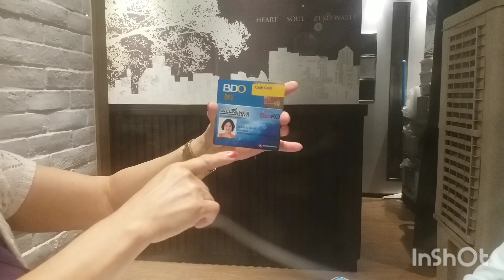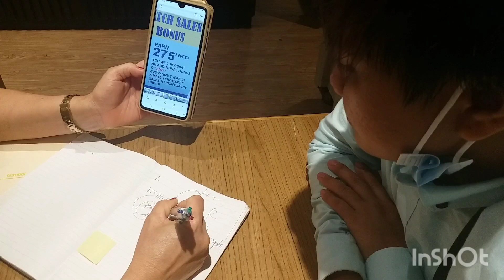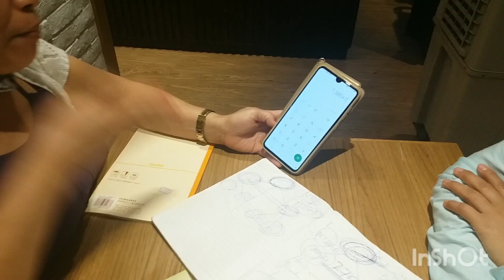EC MARKETING PRESENTATION BY UPLINE VHICKY ENRIQUEZ UDTUHAN EXPLANING TO JASHZEEL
siya po yong grand upline namin dito sa hongkong na wlang sawang tumutulong sa amin at sa mga bagong leaders very suportive upline all the ways god bless always.